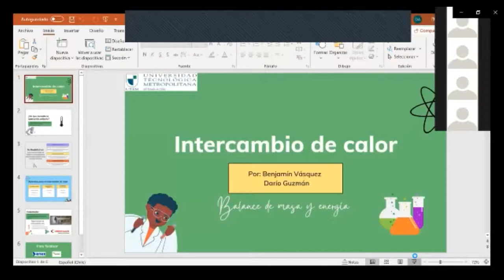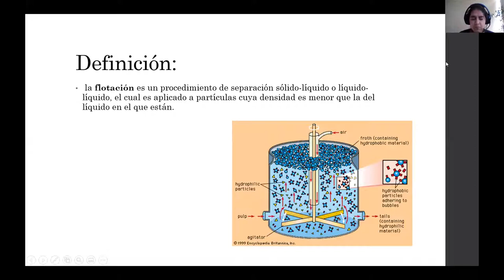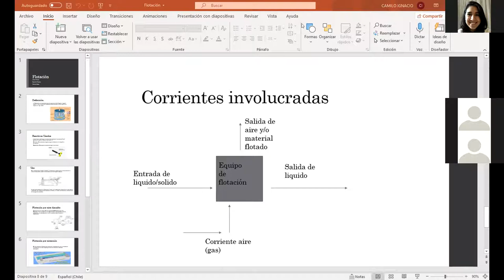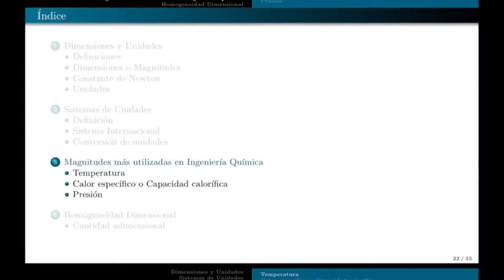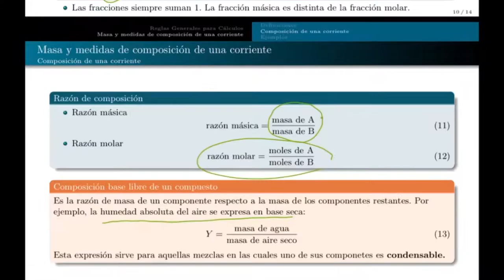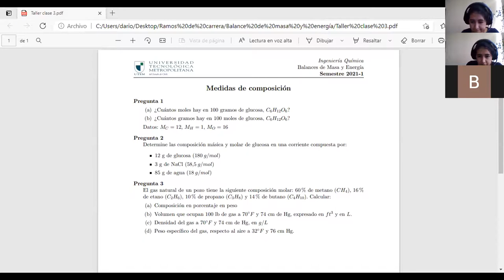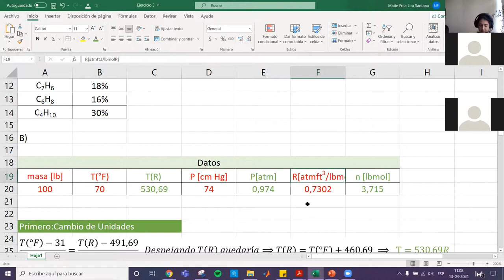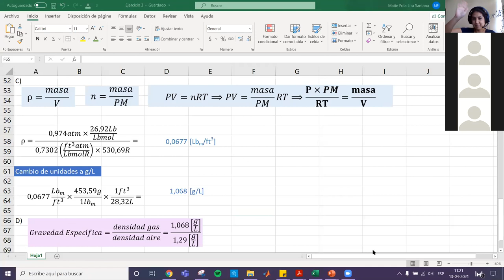QUIB4051 clase 03 sincrónica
clase sincrónica 13 de abril
curso: balances de masa y energía
Tópico: medidas de composición.